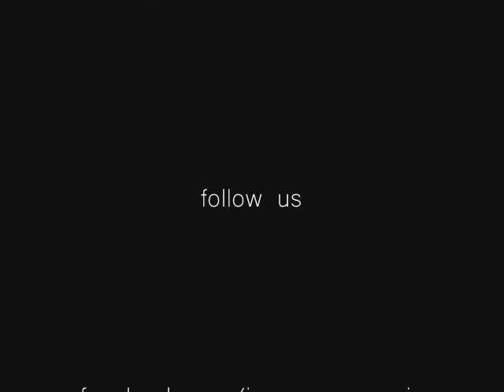Jen Morgan - Be Glorified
An original song, written by Jen Morgan. Played by Jen Morgan and her band.